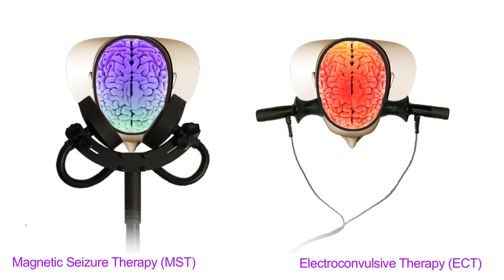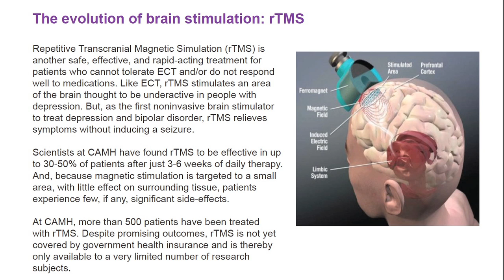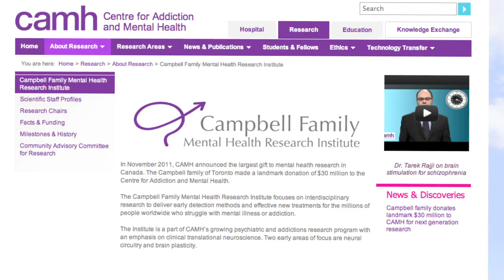Breakthrough brain stimulation treatments for mental illness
CAMH celebrates the opening of the Temerty Centre for Therapeutic Brain Intervention, which houses brain stimulation treatment and research programs, including Magnetic Seizure Therapy (MST) and Repetitive Transcranial Magnetic Stimulation (rTMS).